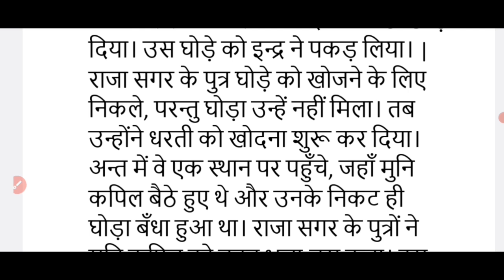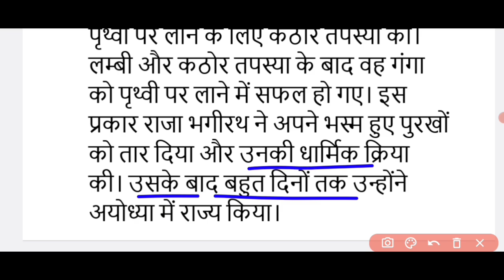कक्षा 7 महान व्यक्तित्व | पाठ 3 राजा भगीरथ | पाठ का सारांश | class 7 mahan vyakatitav chapter 3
👉 PLAYLIST👇👇🔗🖇️ सभी पाठ का सारांश